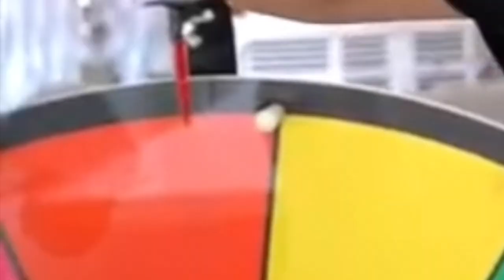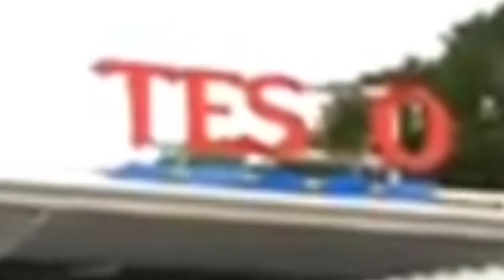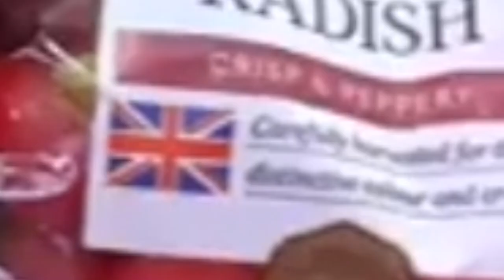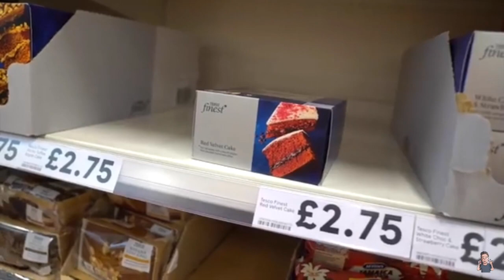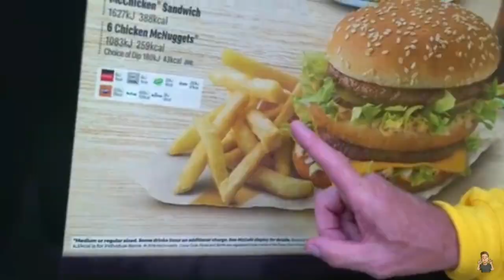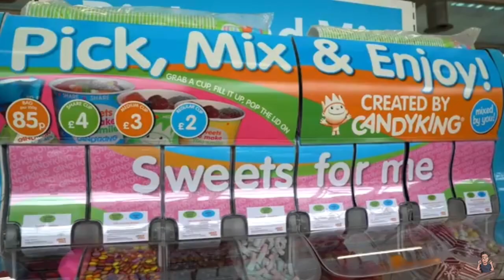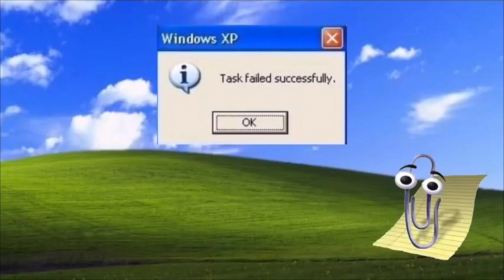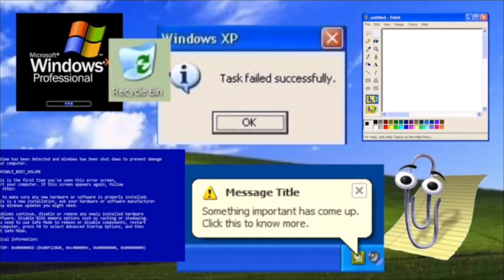Morgz is a mess 2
I...I can't.

Morgz is really bad. In this EPIC bruh moment y=b episode. We talk
about one of the newest trends on the platform you are on right now.